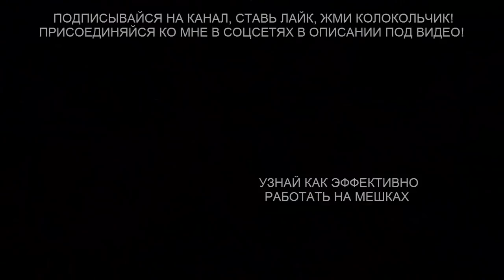Как увеличить скорость и силу удара на мешках - тайский бокс с нуля бокс, кикбоксинг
В этом видео уроке по тайскому боксу с нуля, я тебе покажу наработки на мешке, с помощью которых можно увеличить скорость и силу удара, а также развить ударную выносливость!